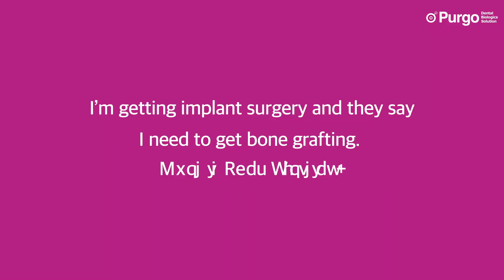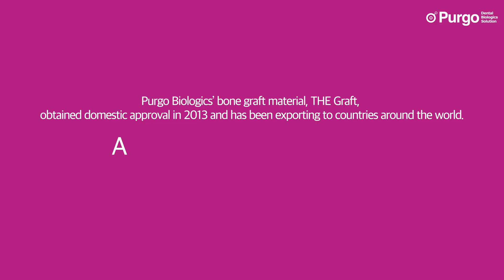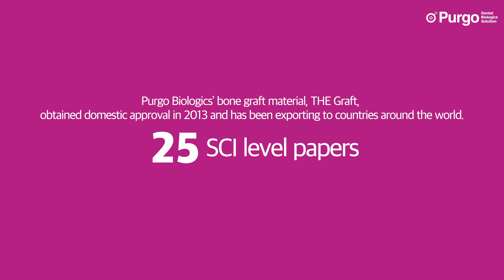What is Bone Graft Material?